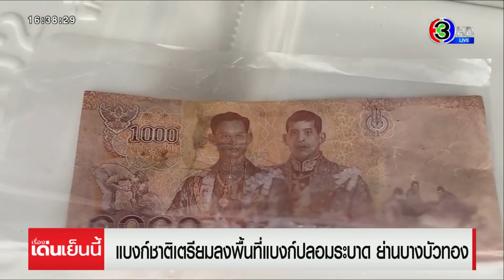แบงก์ชาติ แนะวิธีสังเกต "แบงก์ปลอม" เตรียมลงพื้นที่ระบาดย่านบางบัวทอง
แอดมินเพจธนาคารแห่งประเทศไทย โพสต์เตือนแม่ค้า ให้เพิ่มความรอบคอบในการตรวจสอบธนบัตร ก่อนรับเงินจากลูกค้าทุกครั้ง เพื่อป้องกันการถูกหลอก หลังพบเหตุการณ์แบงก์ปลอมระบาดหนัก ในตลาดหมู่บ้านพฤกษา 3 ย่านบางบัวทอง พร้อมแนะนำวิธีตรวจสอบธนบัตรอย่างละเอียด โดยเนื้อสัมผัสกระดาษจะมีความเหนียวแกร่งต่างจากกระดาษทั่วไป เมื่อสัมผัสจะรู้สึกสะดุดลายพิมพ์เส้นนูน เมื่อยกส่องจะเห็นลายน้ำมีตัวเลขชนิดราคาโปร่งแสงเป็นพิเศษ แถบสีต่อเนื่องเป็นเส้นเดียวกัน เมื่อพลิกเอียง จะเห็นลายดอกประดิษฐ์เคลื่อนไหวสลับสี กลิ้งได้ และแถบสีเปลี่ยนสีได้

ขณะเดียวกัน แนะนำให้ผู้ที่ได้รับธนบัตรปลอม รีบนำหลักฐานเข้าแจ้งความ เพื่อดำเนินการจับกุมผู้กระทำผิด เนื่องจากเหตุการณ์แบงก์ปลอมระบาดในหมู่บ้านแห่งนี้ เคยเกิดขึ้นมาก่อนหน้านี้แล้ว เมื่อเดือนพฤศจิกายน ปี 63 พร้อมเตรียมลงพื้นที่หมู่บ้านพฤกษา 3 เพื่อให้ความรู้เกี่ยวกับวิธีการสังเกตธนบัตร และได้มอบสื่อประชาสัมพันธ์ กับผู้เสียหาย ประธานชุมชน และผู้แทนจากชมรมต่างๆ ในพื้นที่อีกครั้ง